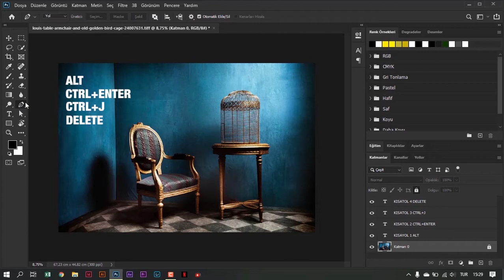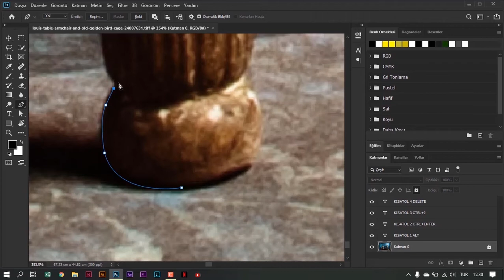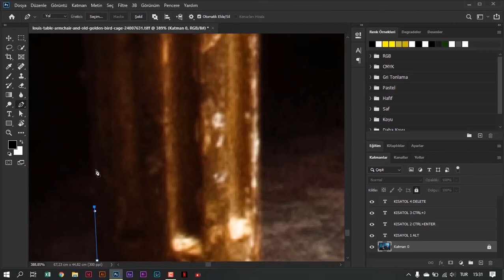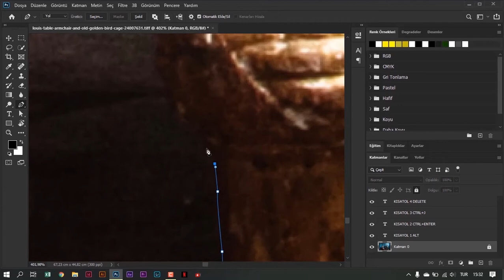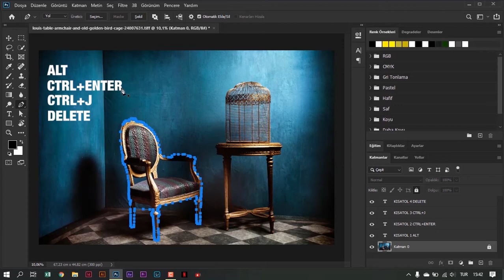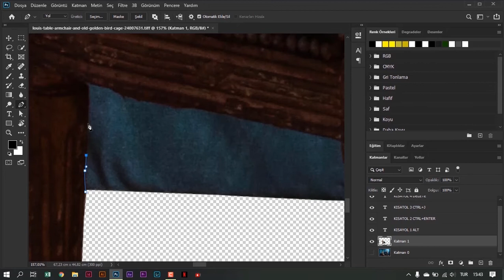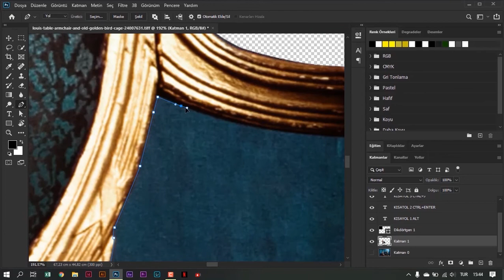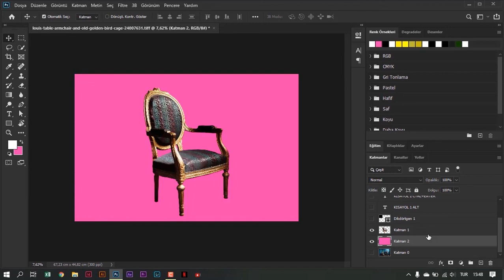PHOTOSHOP DEKUPE YAPMAK (ARKA PLANI TEMİZLEMEK) I ÇOK KOLAY VE KISA VİDEO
Arkadaşlar merhaba, öncelikle ilk videolarım olduğundan kusurlarım olabiliyor. Sizler için önemli olan içerikleri ele alıyorum ve kolayca anlatmaya çalışıyorum. Her pazar ders videoları gelicek kaçırmayın... Sağlıklı ve mutlu kalın!

Sorularınızı veya istediğiniz içerikler belirtmek için yorum yazabilirsiniz.

Bana ulaşın;